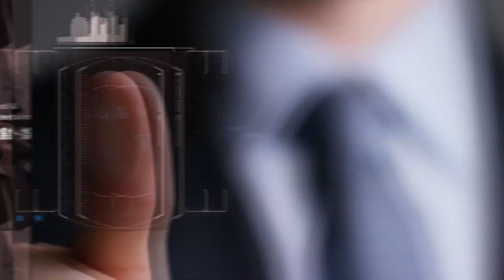中天綜合36台 美的in台灣 華允【從肌底煥發美麗 女性的最佳守護者】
Artemis SPA【美的in台灣】

Artemis阿媞密斯的由來故事—在希臘神話中Artemis是月亮女神的象徵，代表著勇敢和美麗，而月亮也是女性的守護神，希望Artemis SPA能像月亮女神一樣照顧及守護著每一位客人，這就是Artemis SPA開店的願景及宗旨。
Artemis SPA使用天然純正的精油及專業的手法，療癒每位進來店裡的女性朋友，使得更加的自信、健康及美麗。

Artemis SPA
地址：台北市中山區敬業一路128巷8號1樓